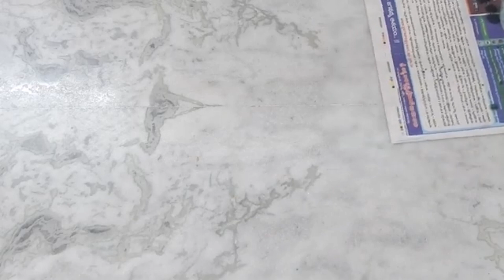turn your plain duppattas to shibori print design duppattas